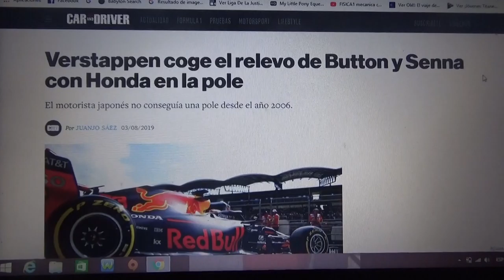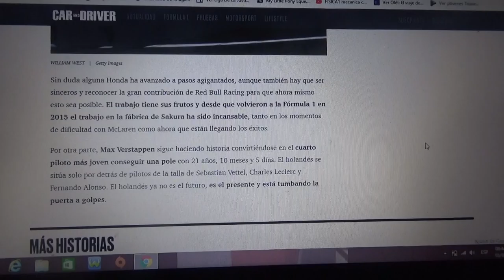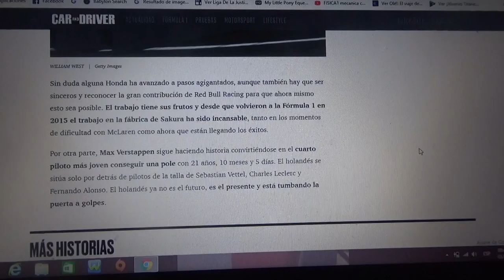Max Verstappen toma el relevo con Honda de Ayrton Senna y Jenson Button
El fabricante japonés no conseguía una pole en la Fórmula 1 desde el GP de Canadá de 2006 mientras que Verstappen es el primer holandés en conseguir una pole position